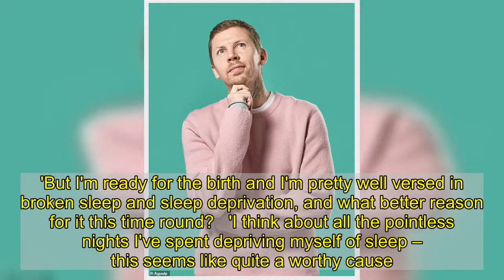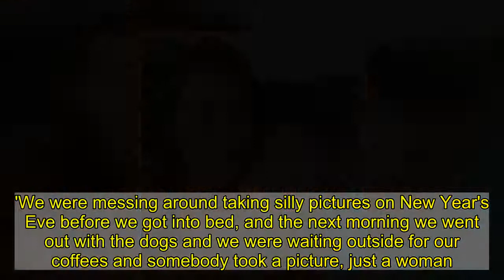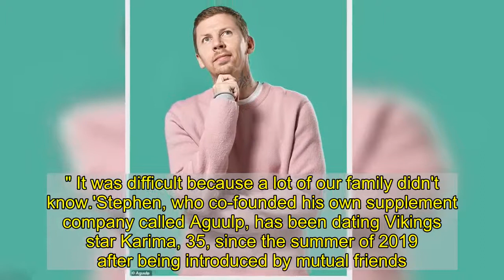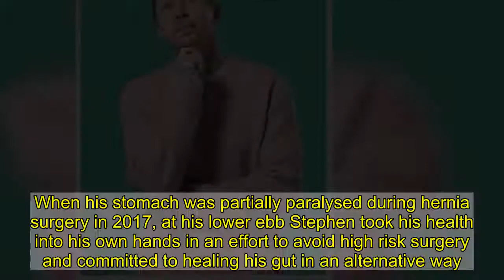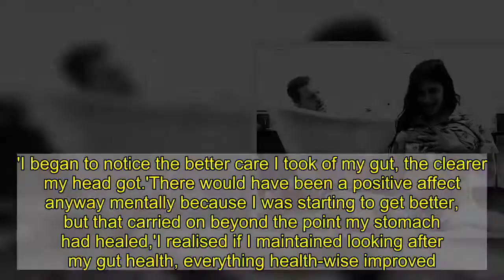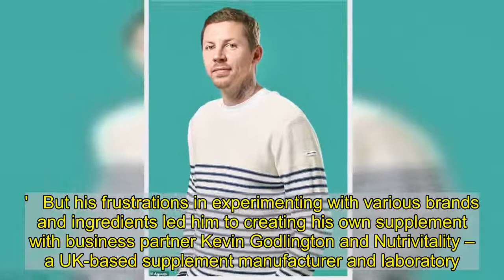Pro Green 'heartbroken' after missing pregnancy appointments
Professor Green says it's been 'heartbreaking' not being able to enjoy every moment of girlfriend Karima McAdams' pregnancy due to lockdown restrictions.The rapper, 37, real name Stephen Manderson, announced he was expecting his first baby with the actress, 35, via social media on New Year's Day after having dated for 18 months.Speaking in his first interview since confirming Karima's pregnancy, he told MailOnline that although having a lockdown baby has its benefits, there is an underlying feeling he will have missed out on moments he'll never get back.    Stephen said: 'It couldn't have happened at a better time because due to everything being on hold I'll be able to dedicate so much time to Karima and the baby when he or she arrives.'But there are some sad things as well, like not being able to go to every appointment and having to sit in the car while I wait for her. That's been heartbreaking at times to be honest.  'Who knows if this will happen again so I want to be part of everything.'But I'm ready for the birth and I'm pretty well versed in broken sleep and sleep deprivation, and what better reason for it this time round?   'I think about all the pointless nights I've spent depriving myself of sleep – this seems like quite a worthy cause.'Stephen revealed the couple were forced to go public after a stranger took a photo of five months pregnant Karima against her wishes outside their local coffee shop.He ended up posting a hilarious picture of him naked in a bathtub with Karima sitting on the bathroom floor showing off her baby bump with the caption: 'Then, all of a sudden everything is different. It all makes sense.'Stephen explained: 'We weren't going to announce anything, we didn't want anyone to know, we wanted it to be ours.'We were messing around taking silly pictures on New Year's Eve before we got into bed, and the next morning we went out with the dogs and we were waiting outside for our coffees and somebody took a picture, just a woman. So we were just like, "let's do it ourselves."   'We're not going to be on the front of Hello! magazine taking a pay cheque to announce our pregnancy.'But when that woman took that picture I thought "we're going to do it on our terms." It was difficult because a lot of our family didn't know.'Stephen, who co-founded his own supplement company called Aguulp, has been dating Vikings star Karima, 35, since the summer of 2019 after being introduced by mutual friends.They hit it off immediately, becoming an item within a month of meeting each other and going public at Glastonbury music festival.The pair live in Stephen's East London home which he's spent years renovating and they're currently fitting out the nursery ahead of the arrival of their newborn which is due at the end of April.   Asked if the couple are considering a unique showbiz baby name, he replied: 'We have a few ideas but nothing too outrageous.'As well as making babies, Stephen has spent the past eight months in lockdown developing his